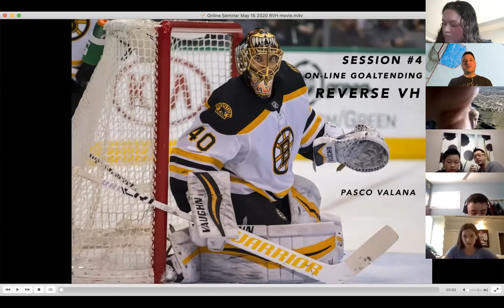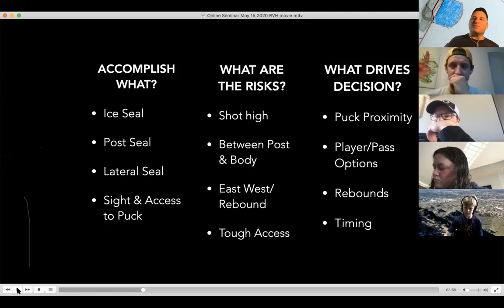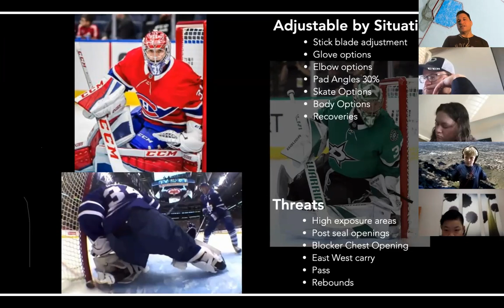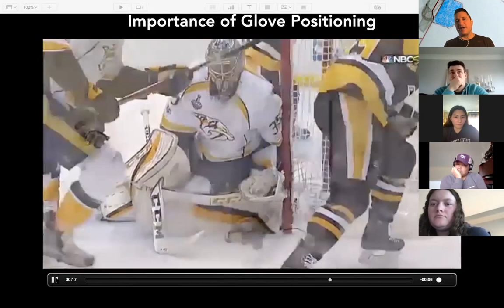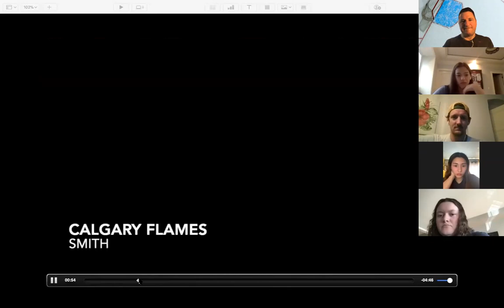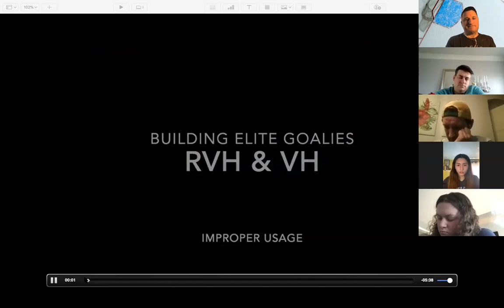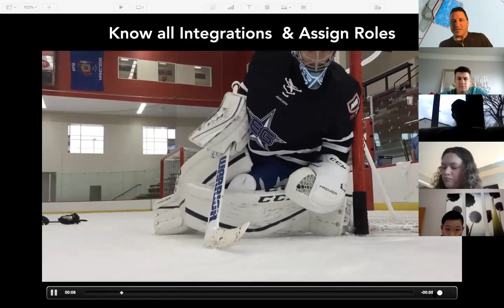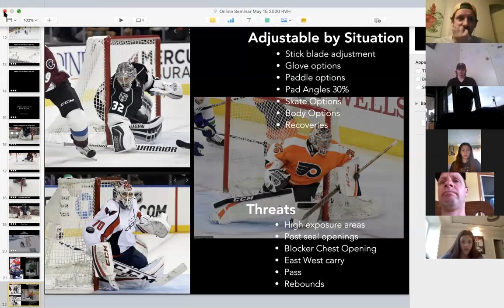Game Plan: RVH (reverse vertical horizontal) with Pasco Valana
Session 4: Reverse Vertical Horizontal RVH
Tasks
1) What Why When Who Where and How to execute the RVH
2) 16 different RVH methods
3) Assigning situational responsibilities to save systems

Pasco Valana Professional Goaltending Coach